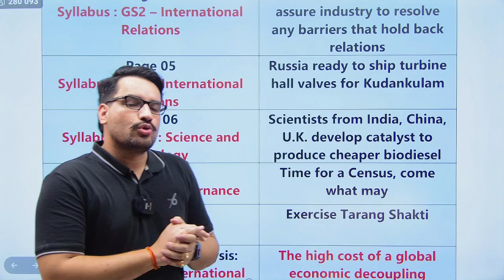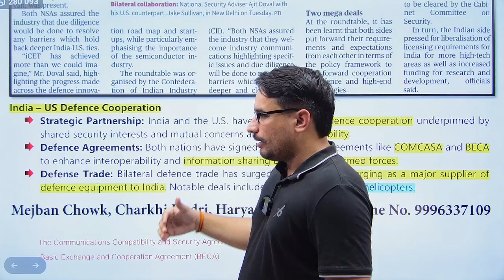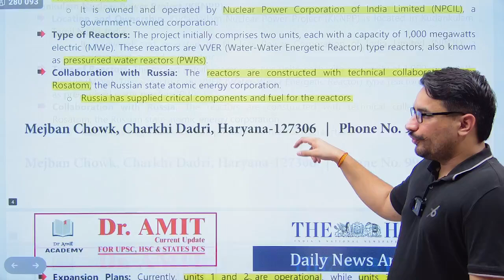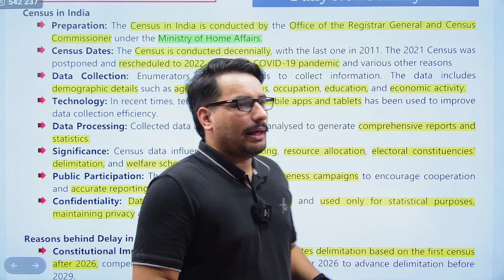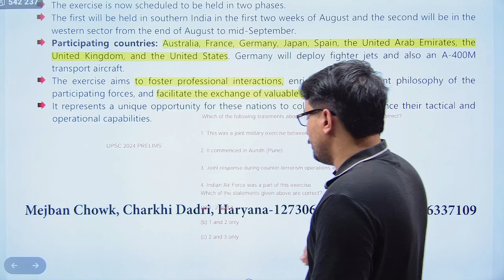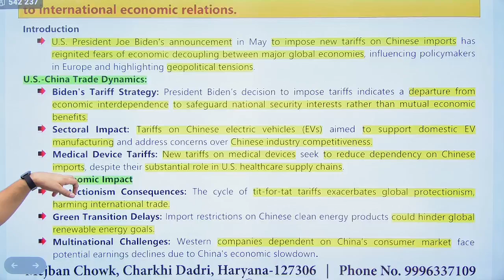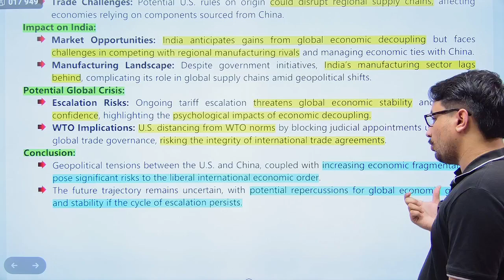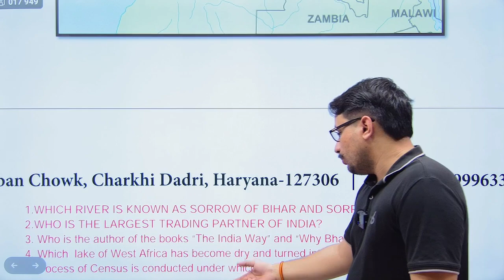19 JUNE 2024 - UPSC Samachar ( English Medium ) | Dr Amit Academy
Special Focus On : HCS (Haryana Civil Services )

Vision of Academy : Affordable and High Quality Guidance for Civil Services Exam